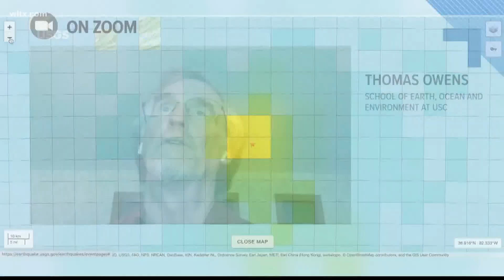North Carolina earthquake surprising but not unexpected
Earthquakes of this magnitude often occur along the East Coast every decade or so, according to a USC professor. More